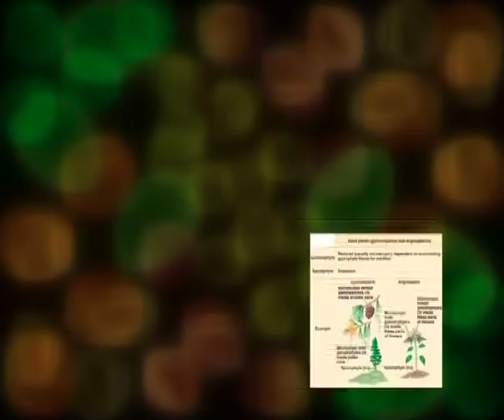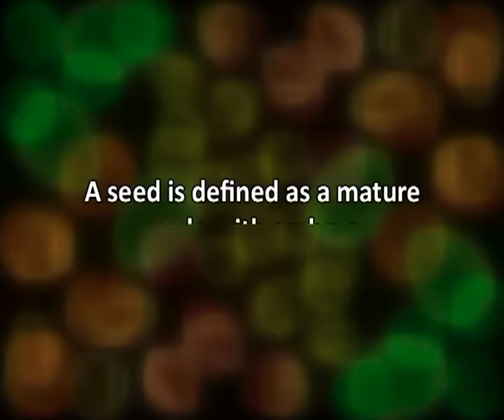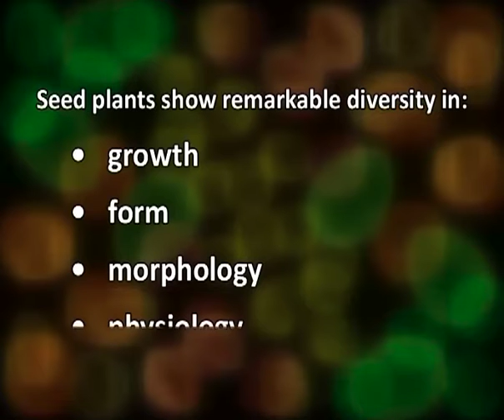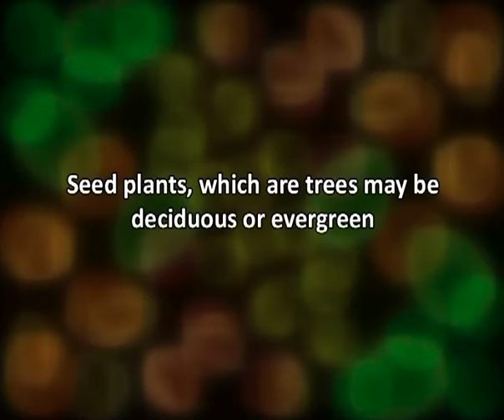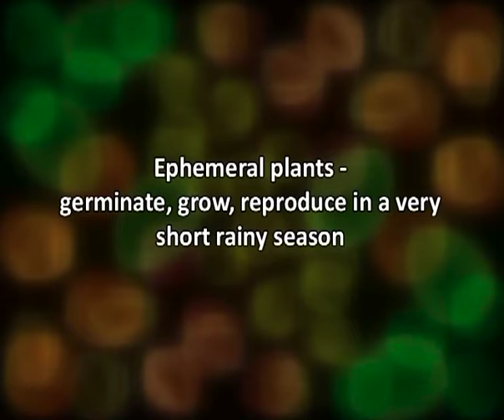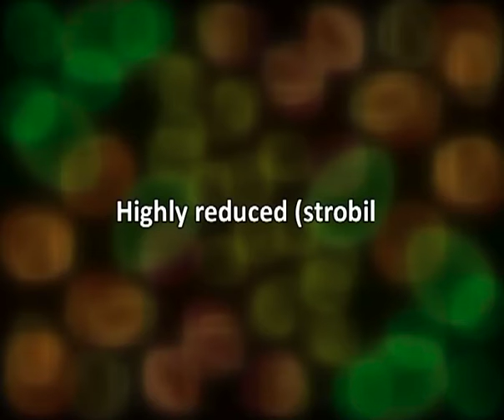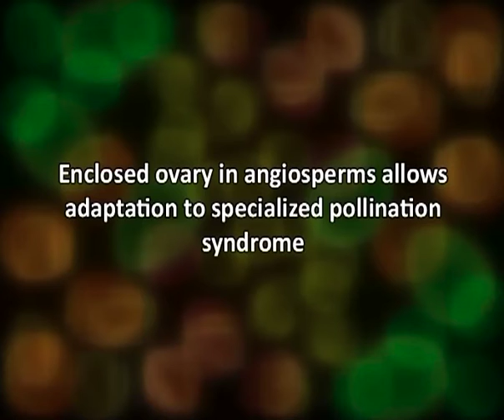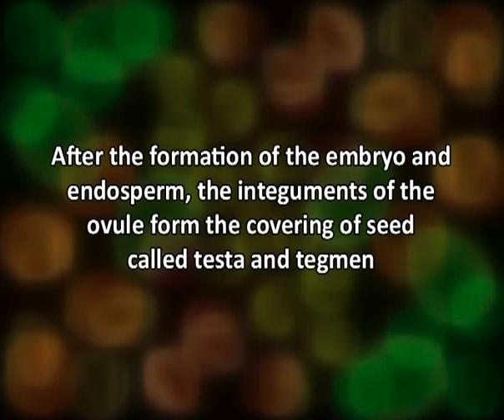Characteristics of seed plants